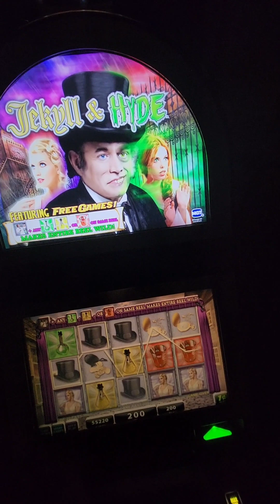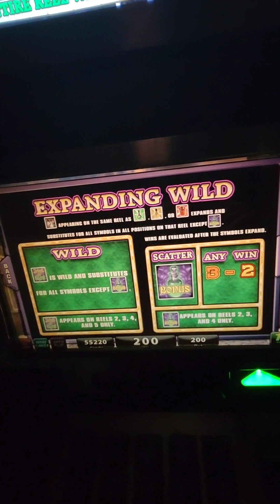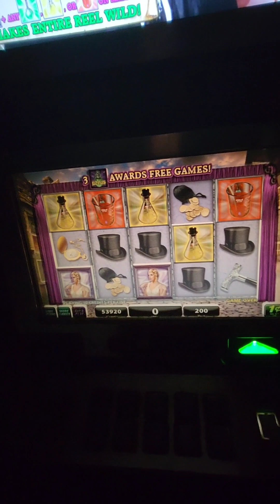IGT Jekyll & Hyde Video Slot Machine Game Play. web site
IGT Jekyll & Hyde Video Slot Machine Game Play. This video slot game is in an IGT AVP (Advance Video Platform) G20 3-D (multi-layered) with a 20 inch LCD touchscreen monitor. This game can also go into a non-3-D LCD touchscreen monitor.